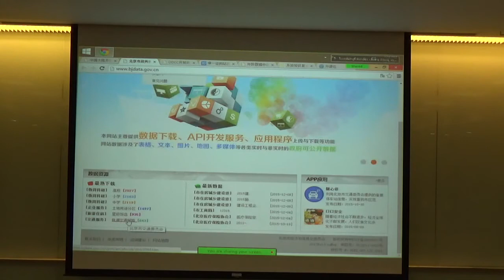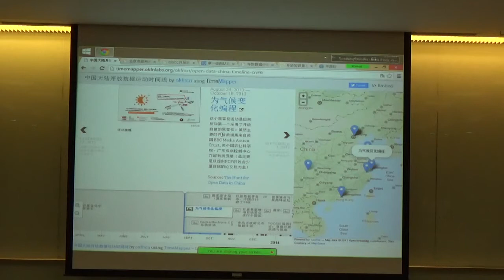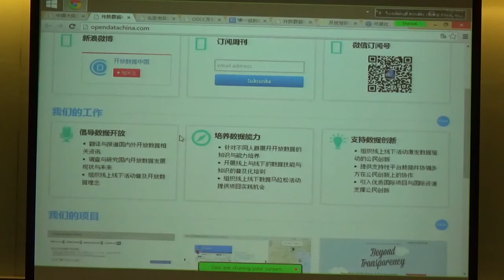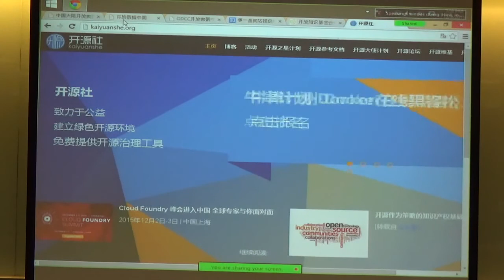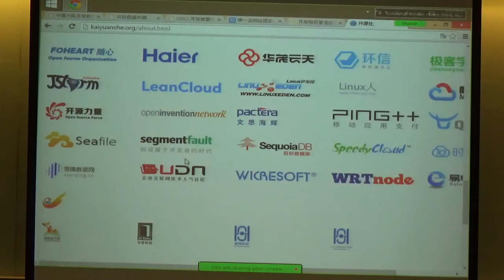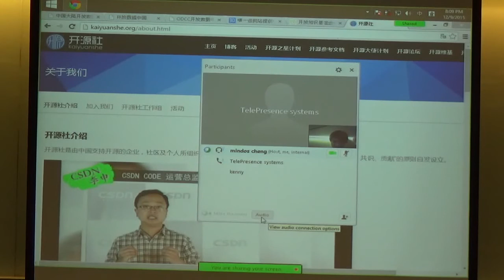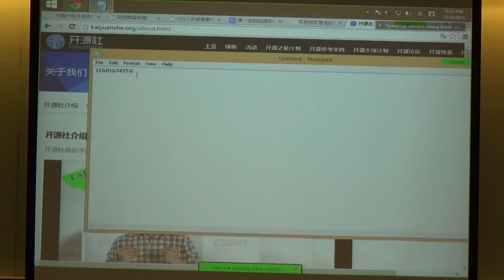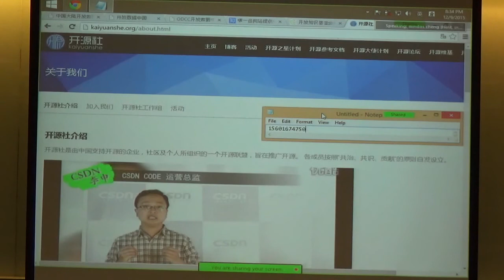台灣開源人在中國－看開放資料與大數據 - 林旅強 - 20151210 - 聯發科開放資料研究社 社課演講